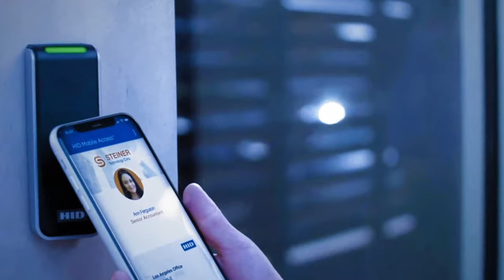HID Global - Powering Trusted Identities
See how HID Global powers the trusted identities of the world’s people, places and things. To learn more about HID's products, solutions and services,